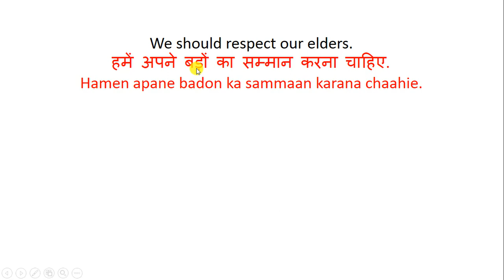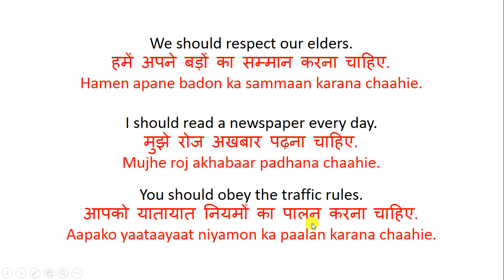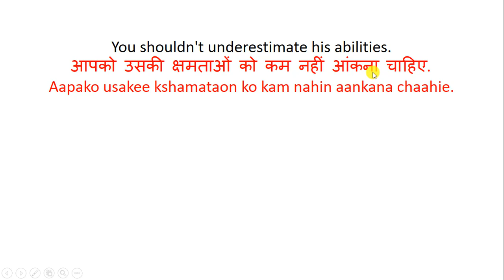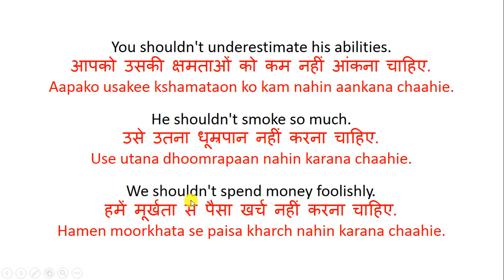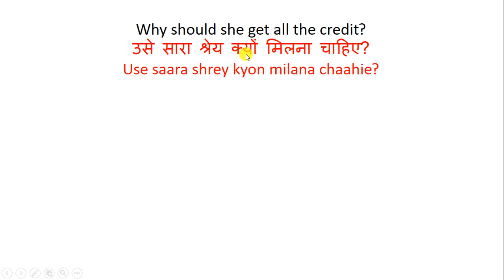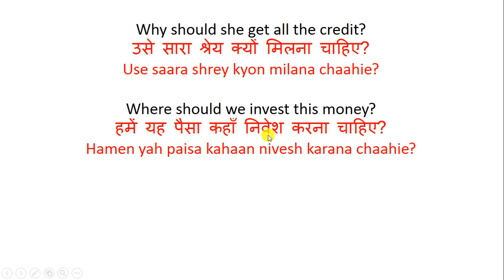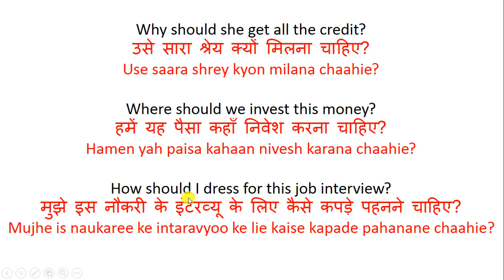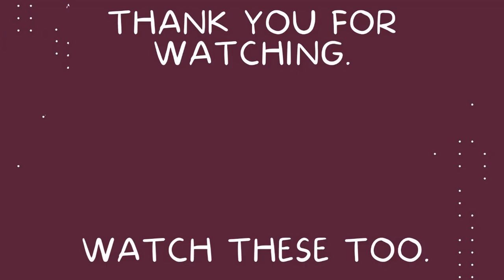Daily Use Sentences in Hindi and English - 048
Hello everyone,

We will learn a few sentences that are used in our daily life.